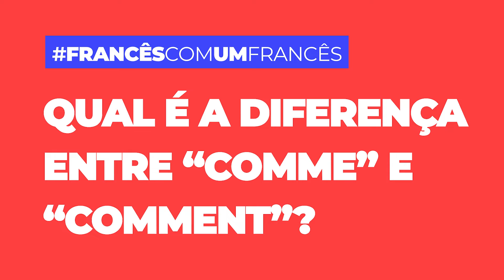Qual é a diferença entre COMME e COMMENT em francês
COMME e COMMENT em francês tem a mesma tradução: "como" em português, mas elas geram confusão e dificuldade porque tem significados diferentes. Nesse vídeo curto você vai entender como usar para nunca mais errar!

Você curtiu? Esse vídeo  te ajudou?

✅ Para receber os conteúdos exclusivos, avisos importantes, faça parte do meu canal Telegram  ⤵